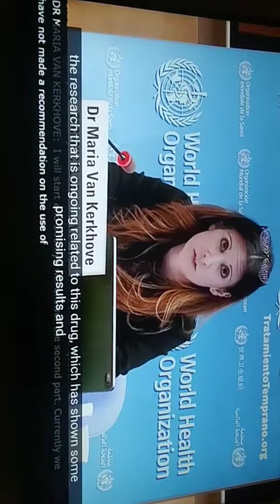world health organization on ivermectin dr maria van kerkhove